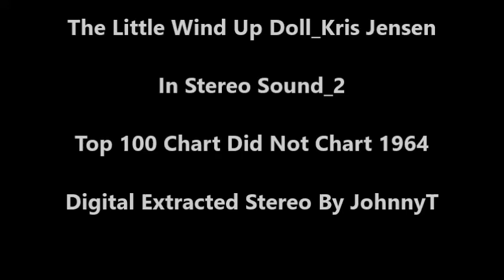The Little Wind Up_Doll Kris Jensen_In Stereo Sound_2 (1964)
Digital Extracted Sterero ByJohnnyT